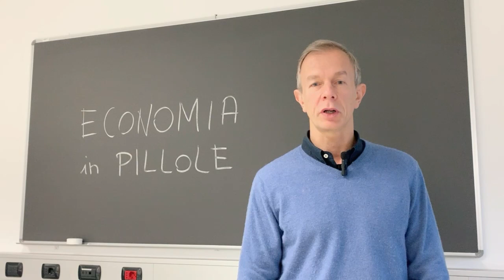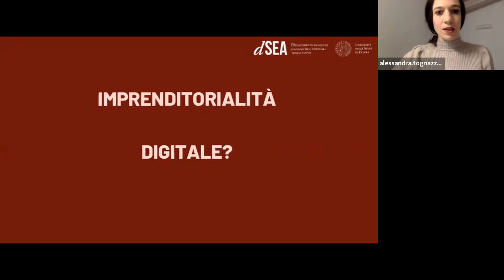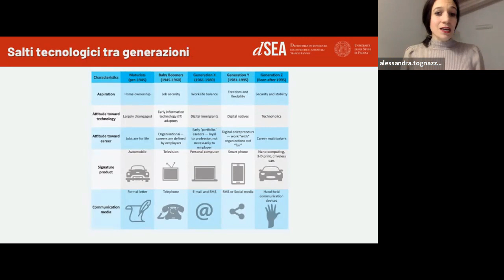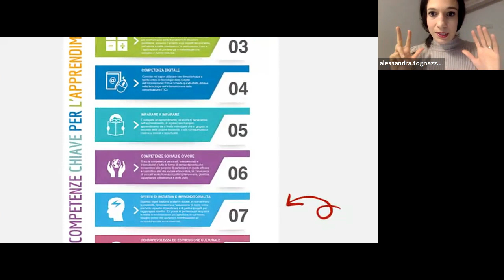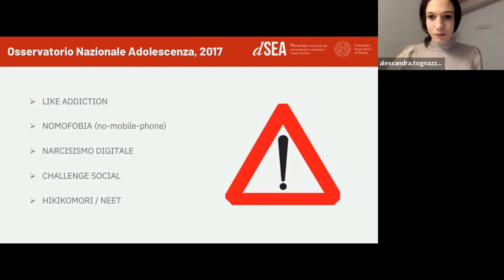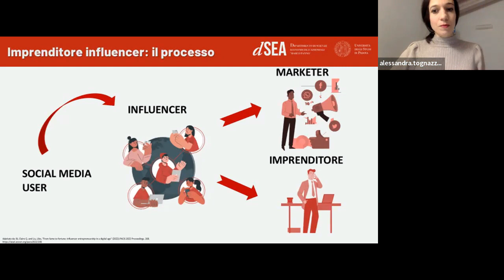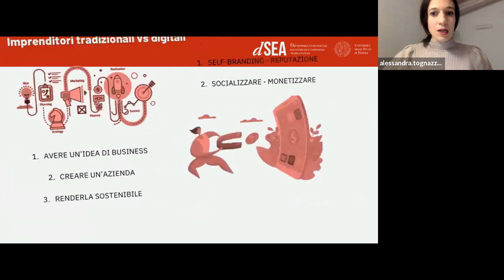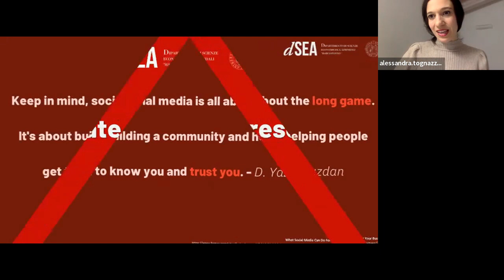Mamma voglio fare l’influencer!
“Mamma, voglio fare l’influencer!”: sogno imprenditoriale o realtà virtuale?
Progetto 'Economia in pillole', promosso dal Servizio Orientamento e Tutorato del Dipartimento di Scienze Economiche e Aziendali - Università di Padova